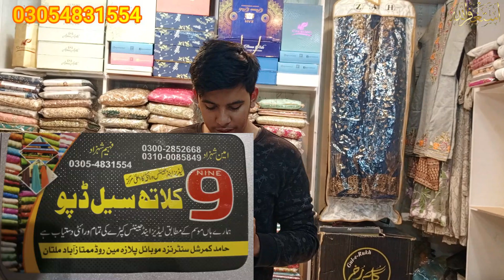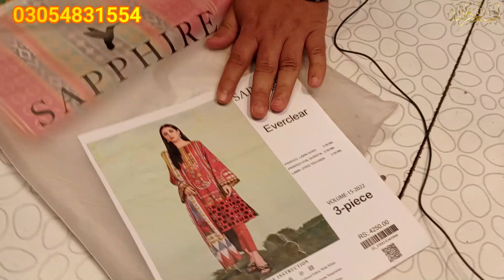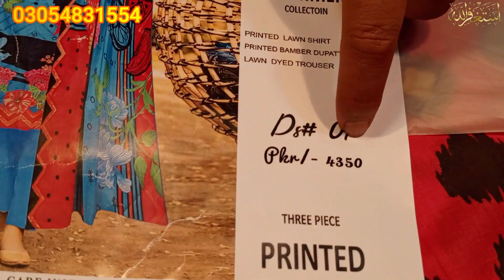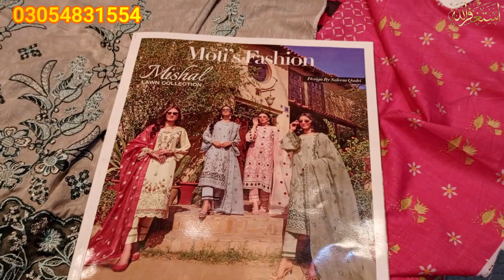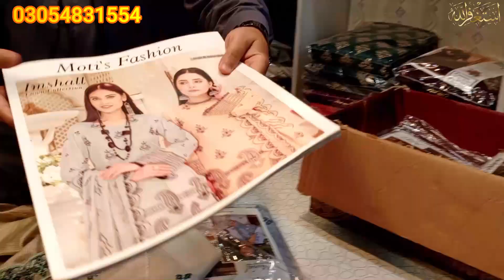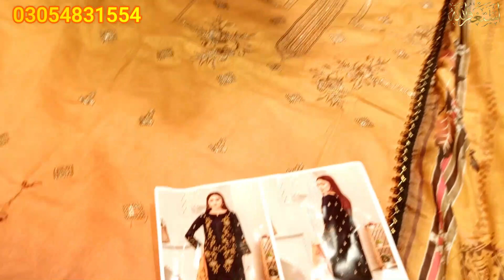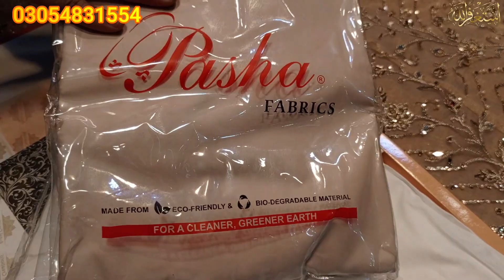Fancy variety wholesale prices myn \\ lawn ki fancy variety \\ lawn & fancy collectio \\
Agr ap be Multan sa hain or apni shop ki marketing krwana chahty hain tou ic number pr contact krain 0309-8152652